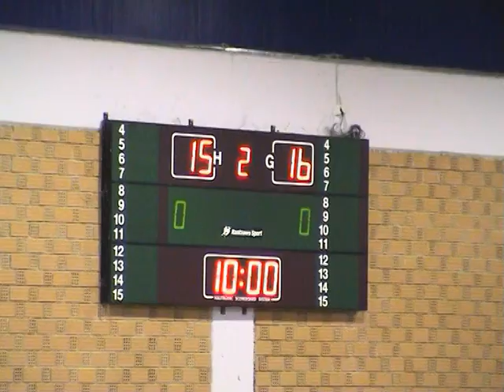Α.Ε.Λ -ΡΟΙΤΙΚΑ 62-52 1ο Μέρος